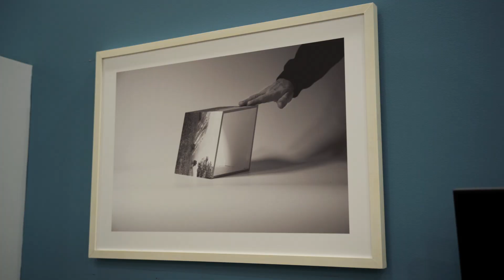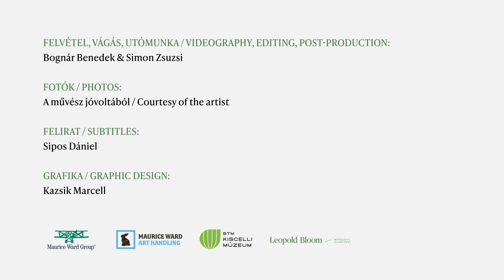Asztalos Zsolt - Leopold Bloom Art Award 2023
Asztalos Zsolt a 2023-as Leopold Bloom Képzőművészeti Díj finalistáinak egyike.

A videót készítette: Bognár Benedek és Simon Zsuzsanna

Zsolt Asztalos is a finalist of the Leopold Bloom Art Award 2023.

Video made by Benedek Bognár and Zsuzsanna Simon.